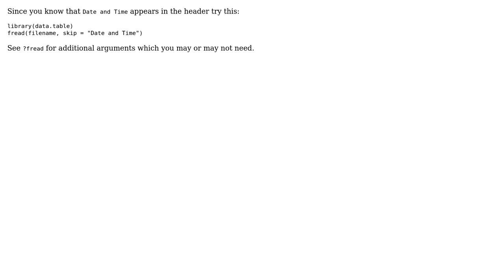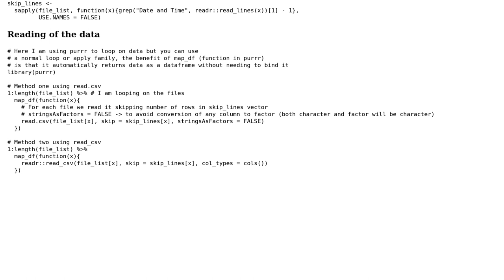Is there a way to open .csv in R skipping the first X rows, where X is variable based on where...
Is there a way to open .csv in R skipping the first X rows, where X is variable based on where specified headers can be found?

With thanks & praise to God, and with thanks to the many people who have made this project possible! | Content (except music & images) licensed under CC BY-SA | Music | Images & others | With thanks to user Nareman Darwish user melmo user G. Grothendieck and the Stack Exchange Network Trademarks are property of their respective owners. You are responsible for your own actions.